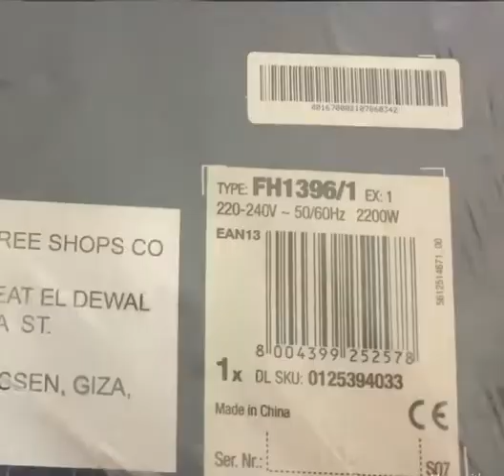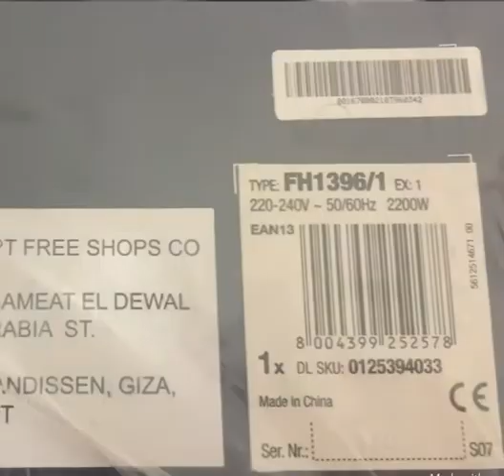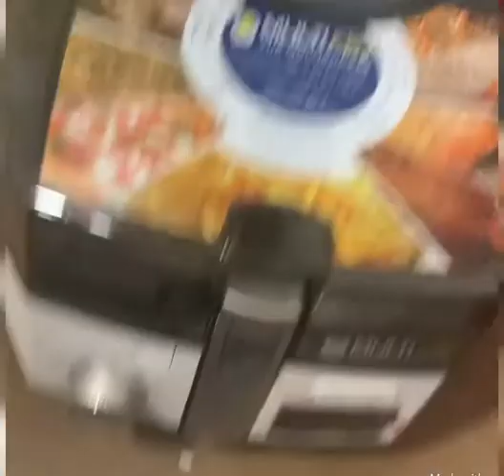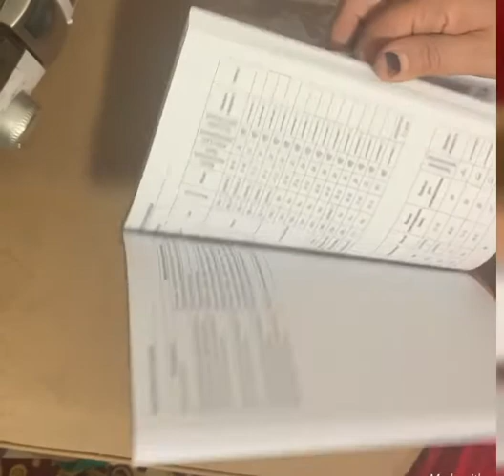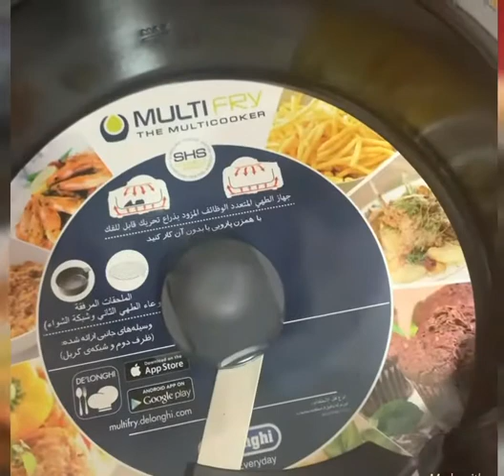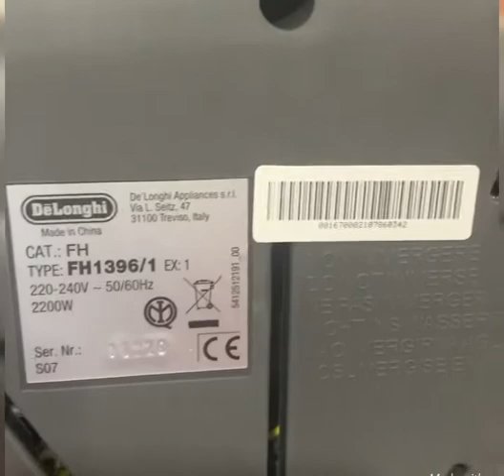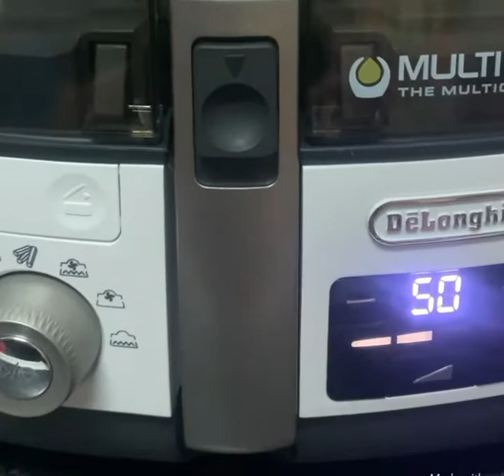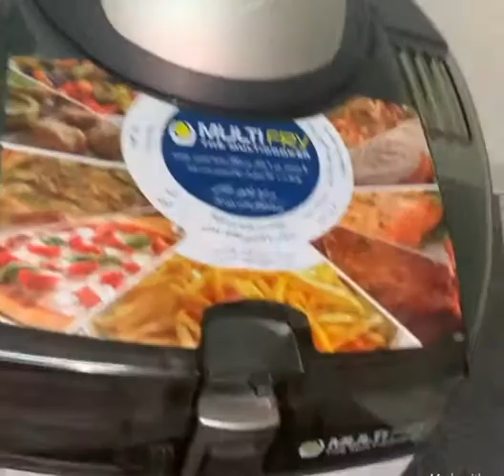ريفيو عن ال قلاية الهوائية ديلونجي احدث اصدار